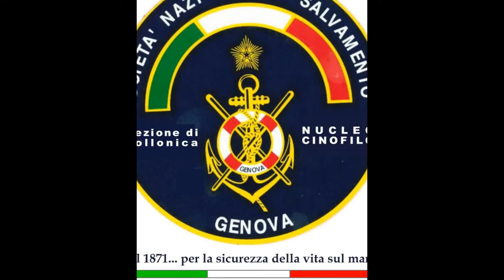Cani da Salvataggio S.N.S. - recupero di 3 pericolanti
Nucleo Cinofilo Società Nazionale di Salvamento - Sezione di Follonica
Follonica, 05/06/2016: Recupero multiplo di bagnanti in difficoltà tramite unità cinofila.
Unità Cinofila: Alessandro e Cesare (Terranova di 4 anni)